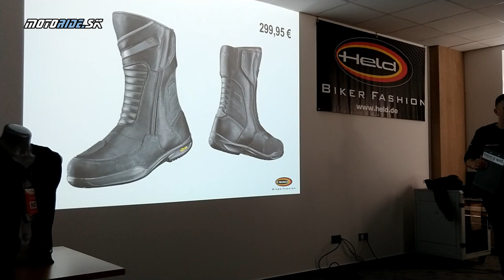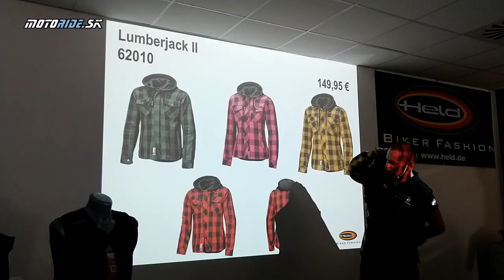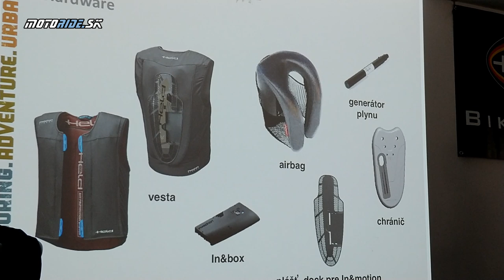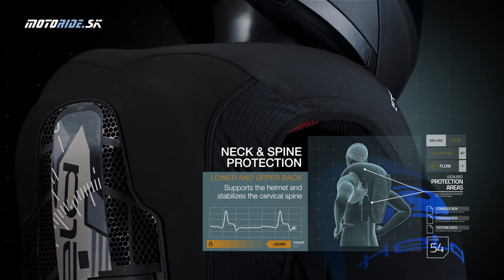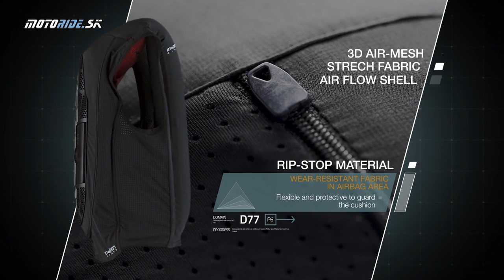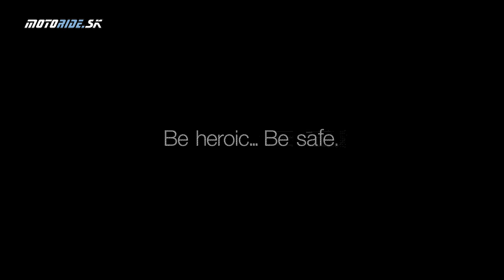Prezentácia noviniek Held 2020 - autonómny airbag eVest, nové modely, GORE-TEX obuv - motoride.sk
Pozdravujeme z Vysokých Tatier, kde sme sa zúčastnili prezentácie produktov a noviniek nemeckej značky Held. Najväčším lákadlom je určite autonómny airbag systém eVest, ktorý si ukážeme. Okrem toho prináša Held GORE-TEX obuv, nové modely retro oblečenia, novinky medzi rukavicami, textilné športové oblečenie.

Kamera: Tomáš Petro
Video obsahuje oficiálne zábery firmy Held  - eVest